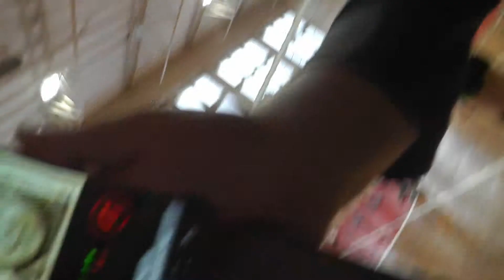ZSOiZ Czyżew - ZSG Białystok (0:2)